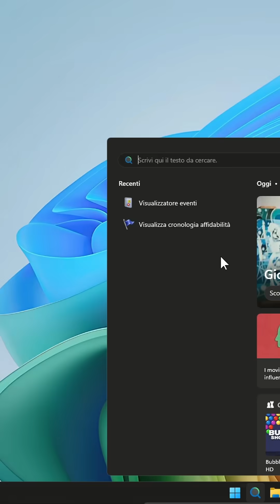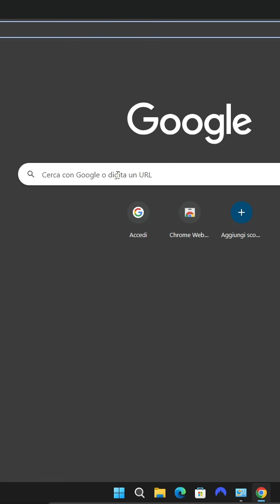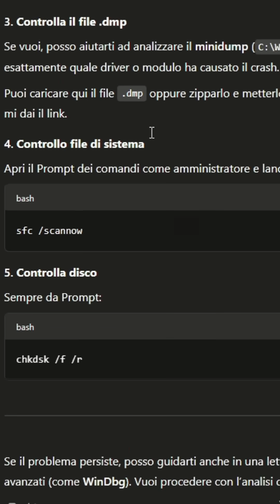PC Lento o con Errori? Ecco la Soluzione con Windows e AI!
Il tuo PC è lento o ti mostra errori strani? In questo Short ti mostro una soluzione semplice e veloce usando solo gli strumenti integrati in Windows e l’intelligenza artificiale. In pochi secondi puoi scoprire cosa non va e sistemare tutto senza installare programmi esterni. Se vuoi un computer più veloce e stabile, guarda il video fino alla fine.

N.B. I contenuti di questo video sono forniti esclusivamente a scopo informativo ed educativo, riflettono le mie opinioni personali e non costituiscono consulenza tecnica o professionale di alcun tipo. Tutte le operazioni che compi sul tuo PC vengono fatte sotto la TUA responsabilità, pertanto non rispondo di eventuali danni alla proprietà o perdita di dati a seguito di una qualsiasi delle informazioni contenute in questo video. Usi queste informazioni a tuo esclusivo rischio e consapevole della tua esclusiva responsabilità.